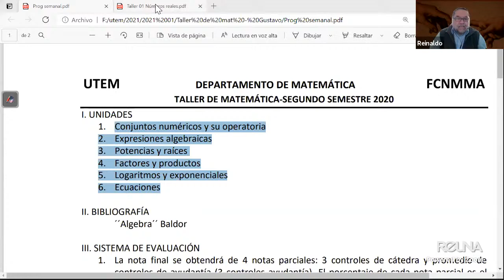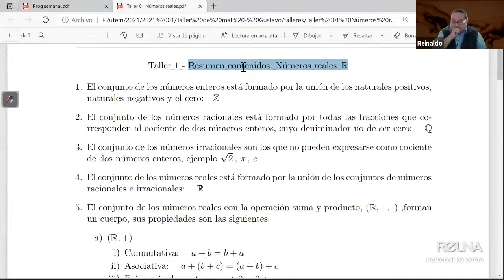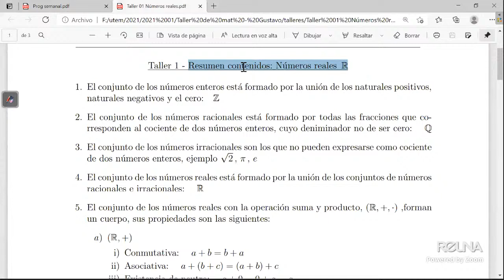MATC8010-1011 Mi 31 03 2021 (1)